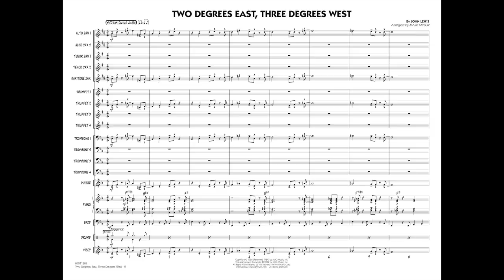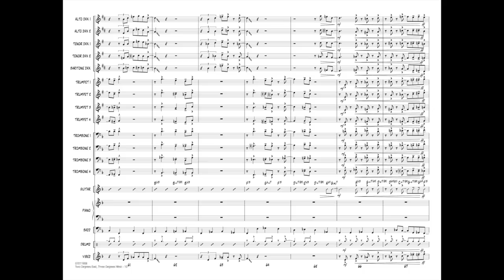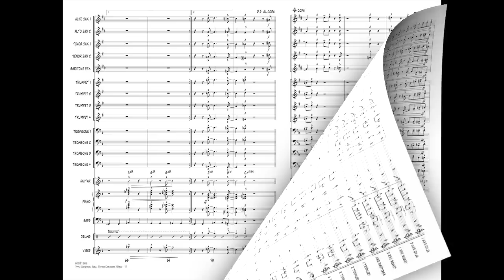Two Degrees East, Three Degrees West by John Lewis/arr. Taylor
Made famous by the Modern Jazz Quartet, this medium swinger is a great addition to the literature for young jazz players. Mark's chart opens with a small group of 2 saxes, trumpet, trombone and guitar, but the full ensemble quickly gets in the game. The blues format makes it easy for anyone to solo, and there's a nice full ensemble “send off” at the beginning of the solo section. This is a great example of quality writing for young players.
HL07011907
HL07011908